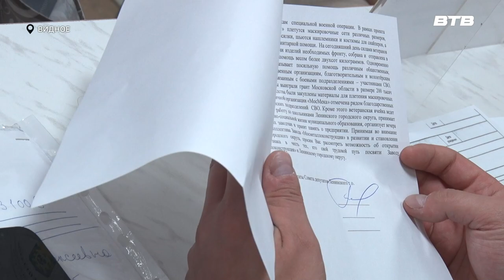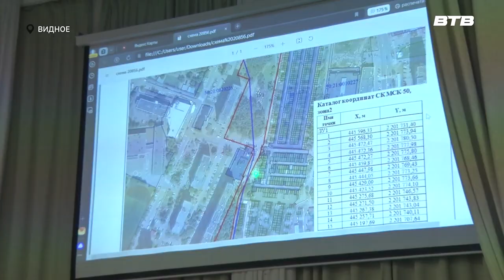ВЫЕЗДНАЯ АДМИНИСТРАЦИЯ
Для того, чтобы местные жители могли напрямую задать свои вопросы главе муниципалитета, его заместителям и руководителям профильных служб, придуман формат «выездной администрации». Очередное мероприятие прошло в седьмой видновской школе. Посетила его и наша съёмочная группа